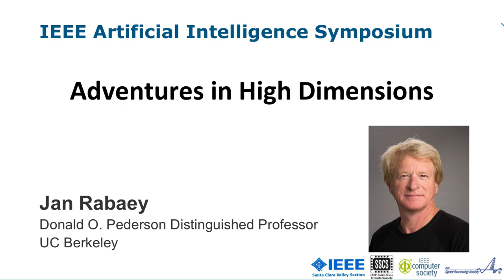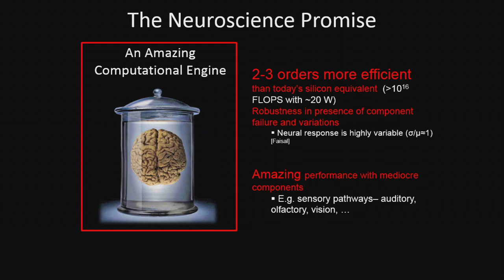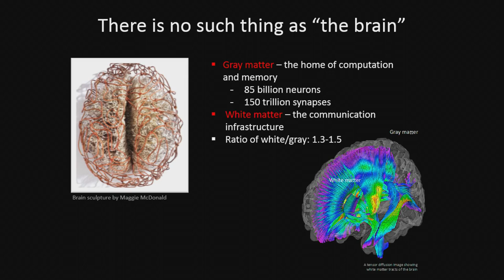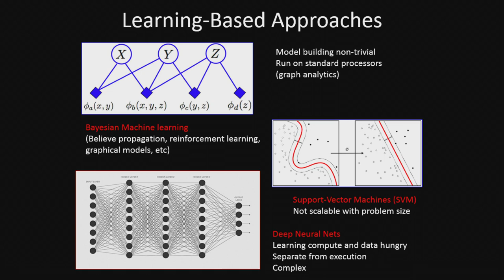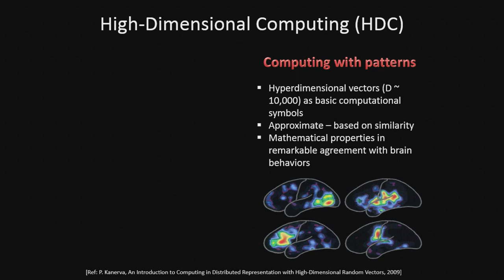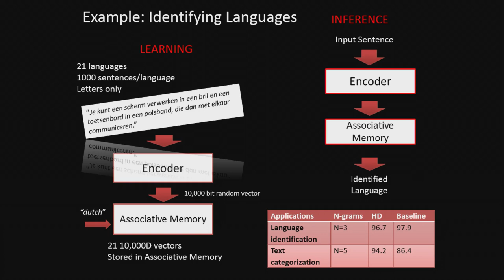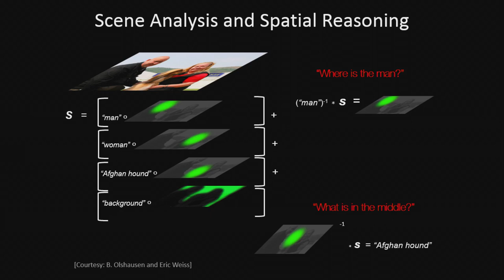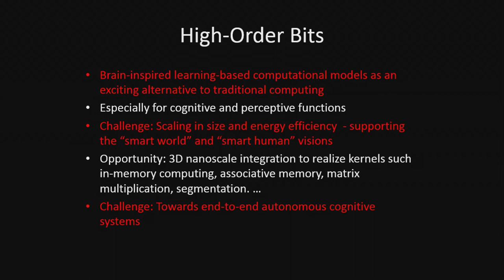IEEEAISymp17-H1: Adventures in High Dimensions, Jan Rabaey, UC Berkeley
IEEE AI Symposium in Silicon Valley, November 16, 2017: Hardware Track Keynote: Adventures in High Dimensions, Prof. Jan Rabaey, UC Berkeley